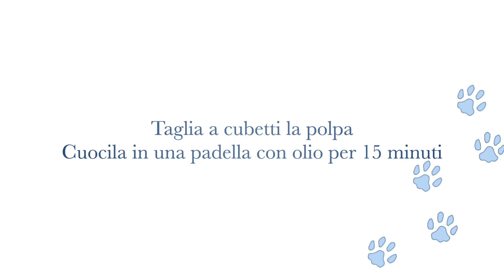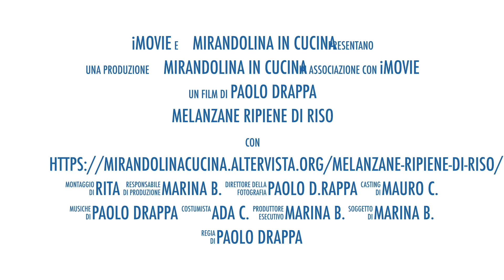La ricetta delle Melanzane ripiene di riso - iscriviti al Canale per nuove ricette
In questo video ti mostro come preparare un primo piatto 😋 delizioso: le Melanzane ripiene di riso. Pochi minuti per un piatto da leccarsi i baffi!
Segui il mio canale per nuove ricette.